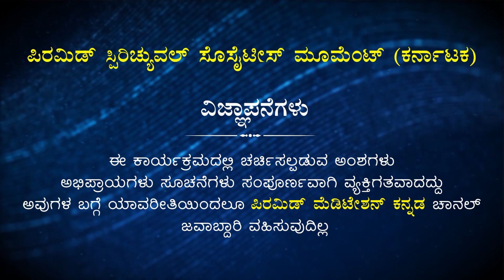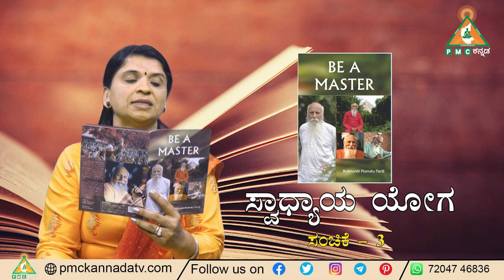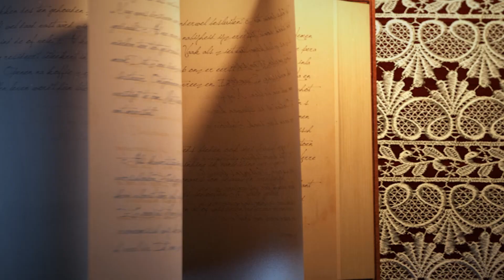Swadhyaya Yoga | Episode -03| Patriji's Book "BE A MASTER" | PMCKannada.